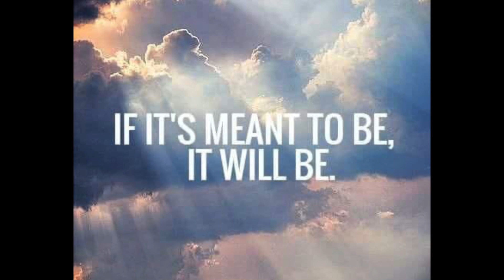JUST FOR TODAY by TRAVIS ROBINSON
One of CT's finest, Travis Robinson, performs an original song that he wrote, "Just For Today". Multitrack audio recording done at StinkRoom Recording Studio, Unionville, CT.
Recording Engineer & Drums: Keith Riendeau.
Bass guitar: Ron Narcum
Video by Bob Mowen